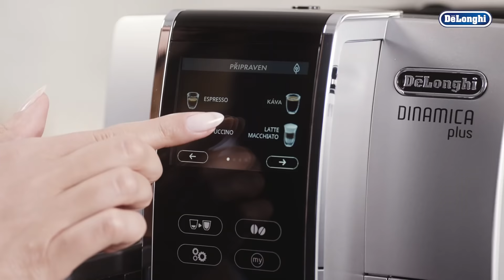De´Longhi Dinamica Plus ECAM 370.85.SB CZ I Plnoautomatické kávovary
Perfektní cappuccino s krémovou mléčnou pěnou

S kávovarem De'Longhi Dinamica Plus si můžete vynikající kávu dopřát každý den. Jednoduše si ji připravíte jedním stisknutím!

Plnoautomatický kávovar Dinamica Plus není jen perfektní espresso s plnou chutí, ale přístroj vám umožní připravit až 13 různých druhů nápojů, včetně „Karafy kávy“, kterou můžete sdílet s rodinou či vašimi přáteli.

Díky jedinečnému systém pěnění mléka „LatteCrema“ bude vaše mléčná káva chutnat jako v italské kavárně. Mléčná karafa je navíc vybavena funkcí automatického čištění, aby ji bylo možné po použití uschovat do lednice.

Všechny kávy si můžete připravit pouhým stisknutím tlačítka díky přehlednému displeji s intuitivním menu. Aplikace Coffee Link vám umožní propojit váš smartphone s kávovarem, a díky ní si můžete přizpůsobit jednotlivé nápoje. Dinamica Plus vám nabízí výběr síly, teploty a množství připravené kávy.

Další informace a seznam všech modelů plnoautomatických kávovarů řady Dinamica naleznete na stránce:

Seznamte se s historií a kompletní nabídkou značky De’Longhi na adrese